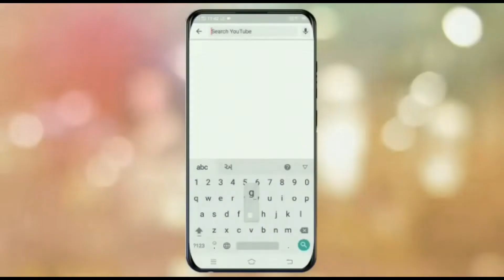ભગવાન શિવજીની અર્ધપરિક્રમા કેમ કરવામાં આવે છે?